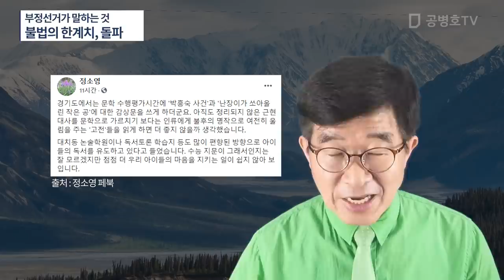부정선거, 우리에게 말하는 것 / 한 사회에서 불법의 극한 단계에서 그 문제 발생 / 이런 점에서 한국 사회가 스스로 자정능력을 갖고 있는 가 여부가 판가름 날 것 [공병호TV]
Bitcoin : 3MTW849AkP2ftLeSK2teZHMmzLu7Z83s9U